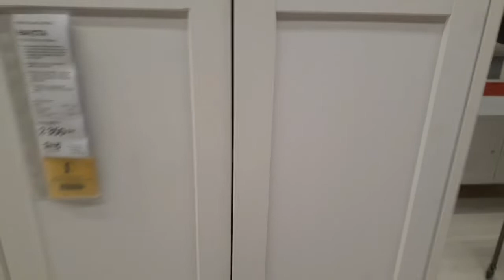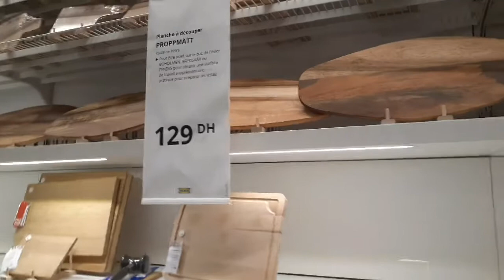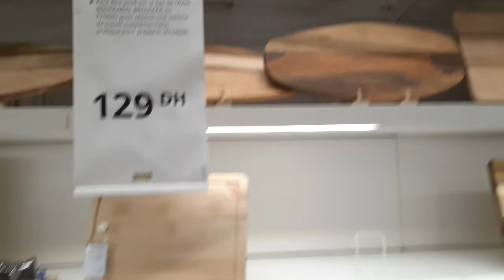جولة في إيكيا تخفيضات 2020